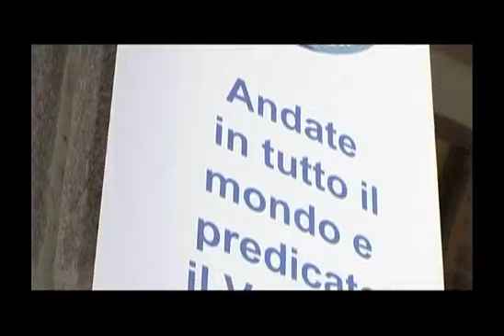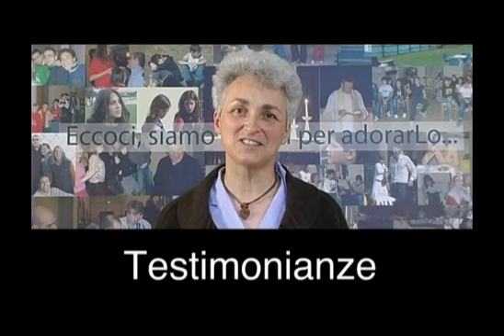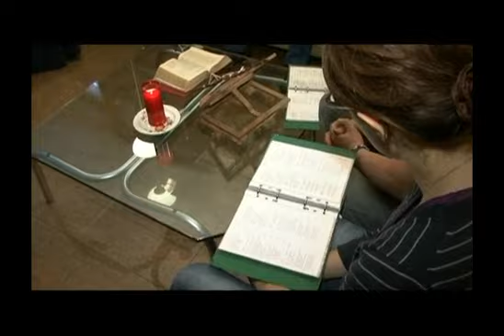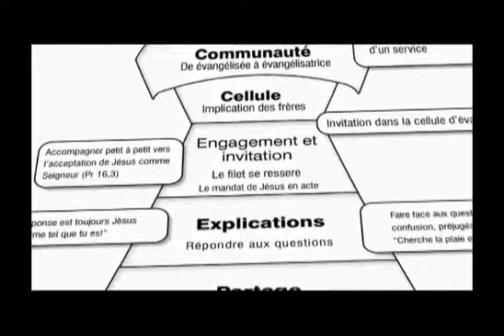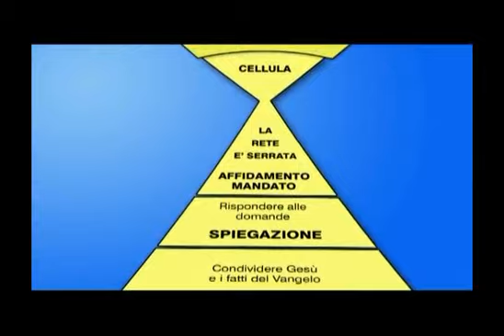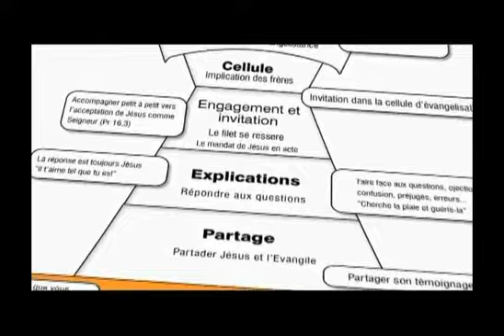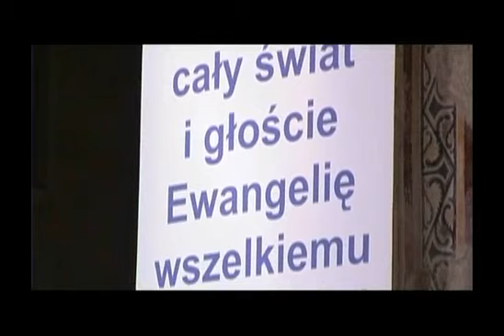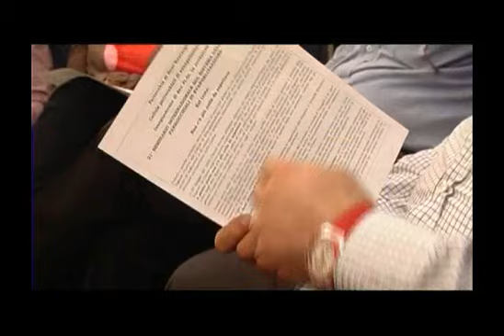Cosa sono le Cellule Parrocchiali di Evangelizzazione 2010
Per una Chiesa in uscita - S. Eustorgio dal 1987 i laici evangelizzano l'ambiente di vita